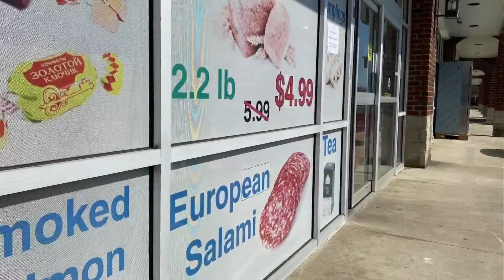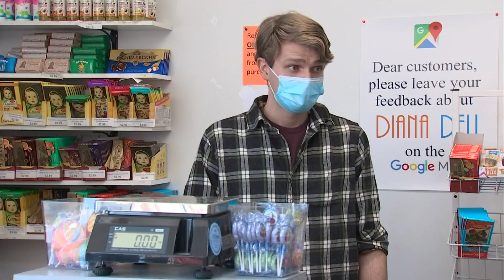Eastern European deli in Columbus says it’s been target of threats amid Russian invasion of Ukraine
The people who run Diana Del sell food and treats from across eastern Europe, not just Russia. They say they are devastated by what's happening in Ukraine.